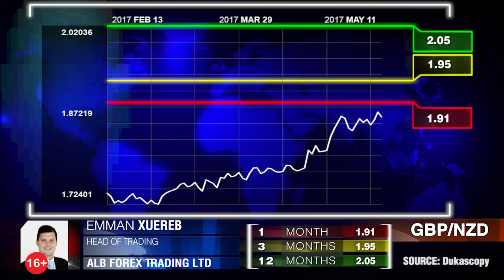GBP/NZD: фунт преобладает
Я полагаю, что в краткосрочной перспективе курс фунта будет преобладать в первую очередь потому, что уровень инфляции в Новой Зеландии не спешит повышаться. Эмман Ксуереб, ALB Forex Trading Ltd.